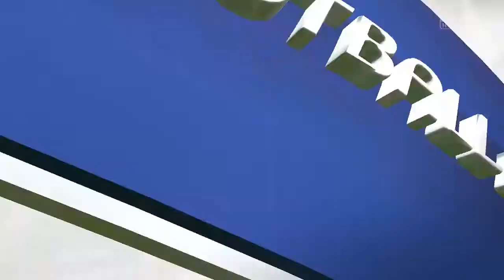FIFA16:Hartlepool United Career Mode #5 (YESSS!!)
Welcome, to my new series on FIFA 16 where I try and take my home town Hartlepool United, from League 2 to the Premier League, this is going to be good.
if you would like more of this then let me know ;)